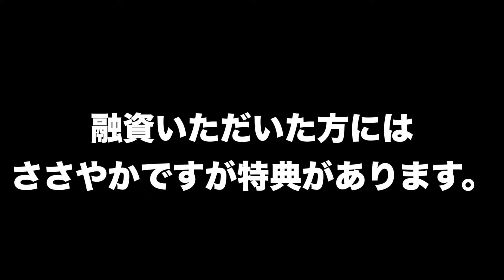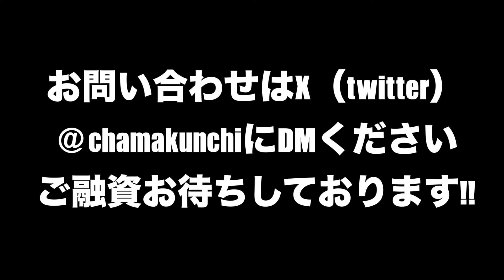ちゃまチャンネルもアップデート!!【新フェーズ到来!!】ちゃまと愉快な仲間たちが新シーズンの注目ポイントと新搭載ガチャの激アツ選手を大公開！せ〜のっ、絶対みてね！【efootball2024】